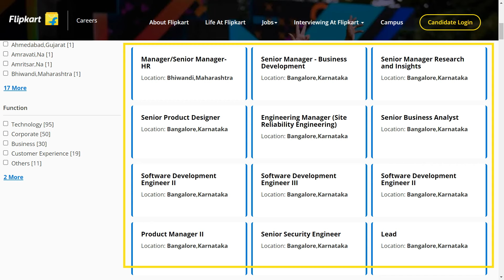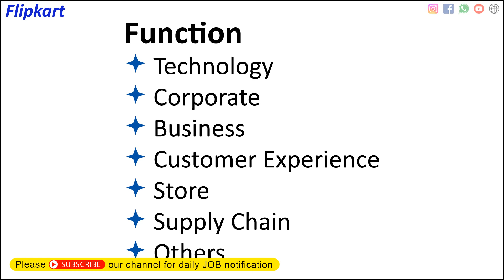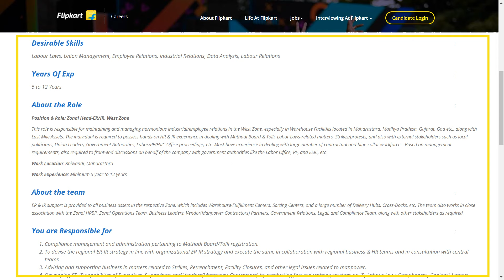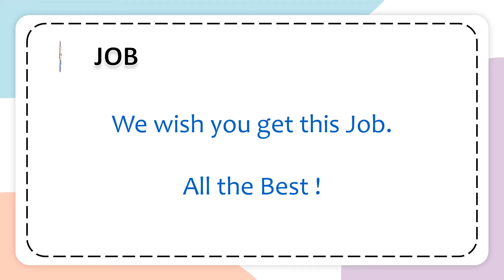Job : Flipkart | Private Company | 7 OCT 2024 | Freshers Vacancy | No Fee | Apply Online in Tamil